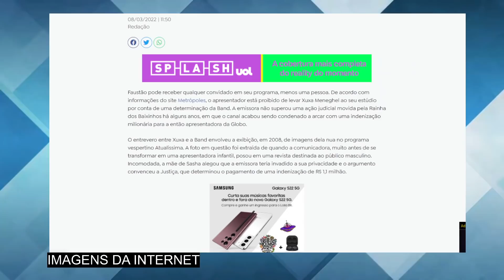Xuxa é PROIBIDA de PISAR no palco de Faustão, e é 'EXPULSA' da Band